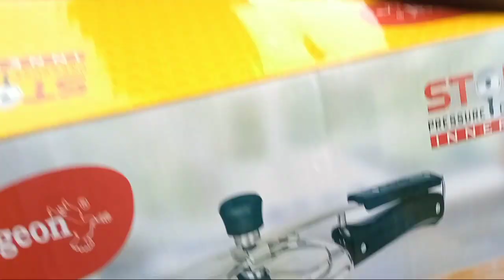Ghar ka kaam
Hey prince kashyap this side ❤